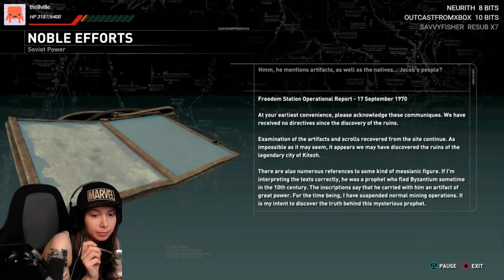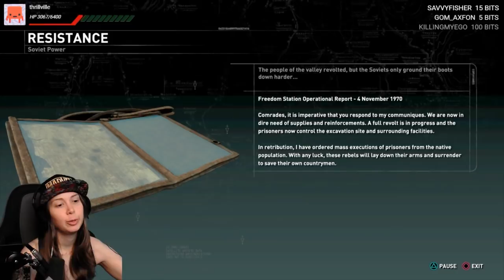[ Rise of the Tomb Raider ] Helping out the village - Part 3